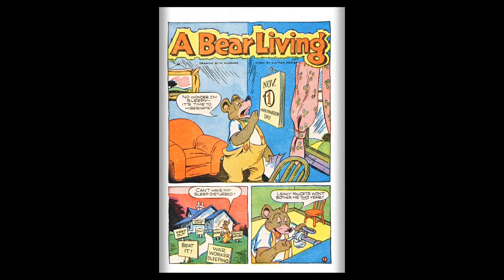Ha Ha Comics 28 ACG 1946 Coverless